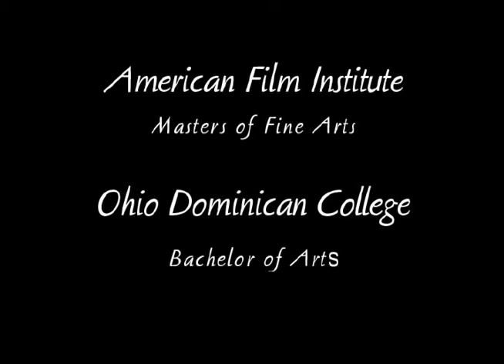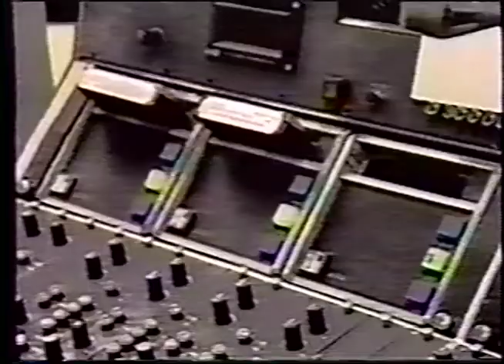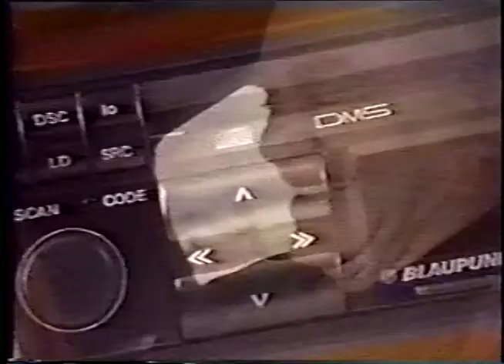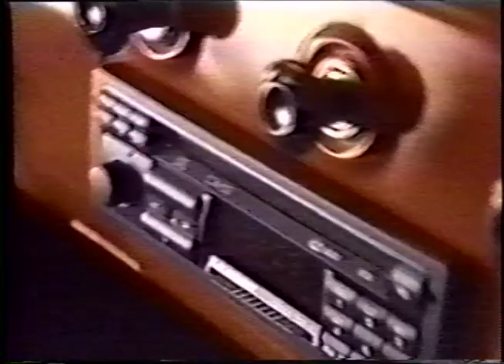David Massey Demo Reel.mov